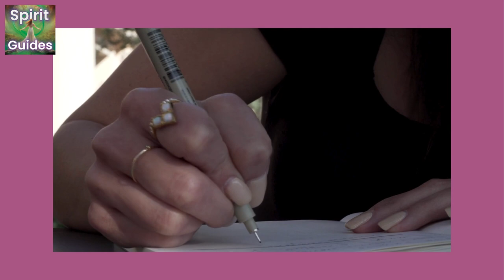Spirit Guides Tap In Tuesdays Why Do I Define Myself In These Terms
In this episode of Spirit Guides Tap In Tuesdays, Kelle Sparta guides listeners through self-discovery journaling exercises and announces an exciting podcast giveaway. Dive into the journey of understanding how you define yourself and uncover the deeper layers of your identity.

Key Points:

Self-Discovery, Journaling Exercise, and Podcast Giveaway (0:04)

• Kelle Sparta leads listeners through a series of self-discovery journaling exercises.
• These exercises are designed to help you explore and understand the terms and labels you use to define yourself.
• Announcement of a podcast giveaway for engaged listeners who participate in the journaling exercises.
Join Kelle Sparta as she helps you tap into your inner self, explore your identity, and participate in an exciting giveaway. 🌟